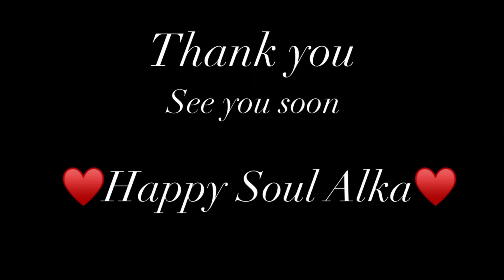happysoulalka kandepohe foodie breakfastideas foodlover viralvideo shortsvideo batatapohe